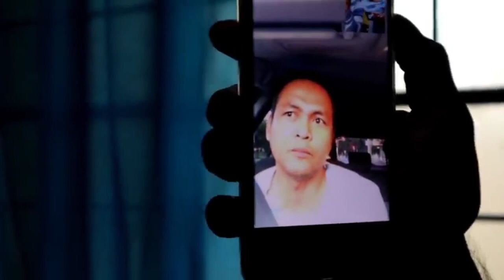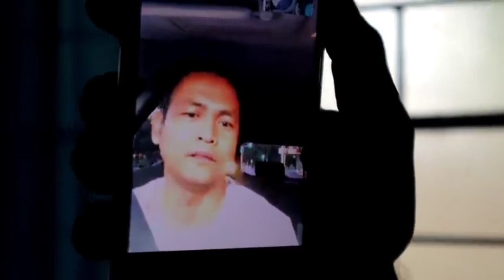JAPER SNIPER AT TOTOY BIBO NG KRUS ANG LANDAS